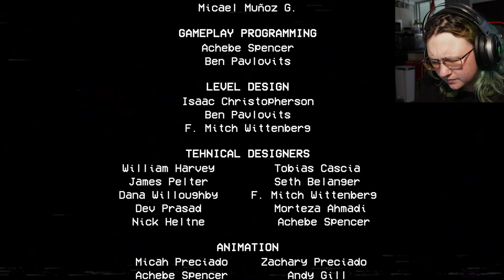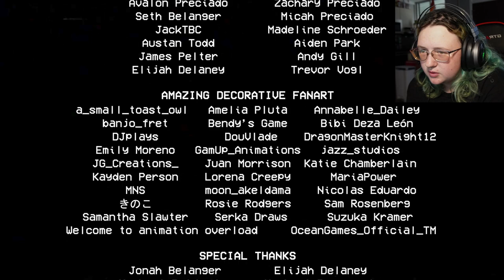Mommy HATES Me!! | Poppy Playtime Chapter 2 (2)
Can I survive the END, of chapter 2, with Mommy out to hunt me down?

Video edited by: SilverFatigue